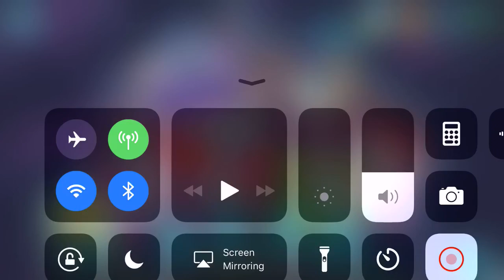OP tips for how to beat Iron Marines